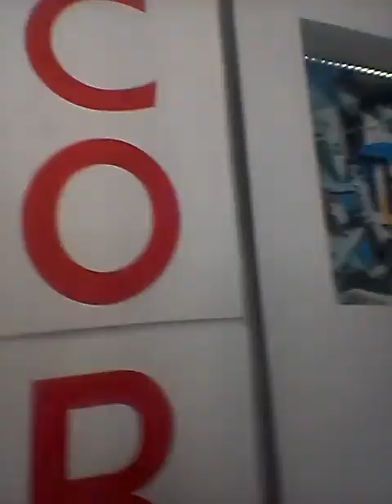adam spong blog old shops in brisbane city